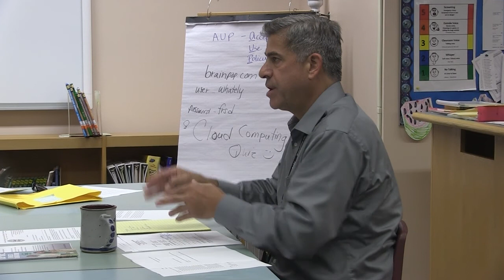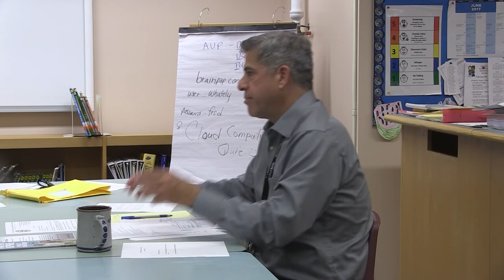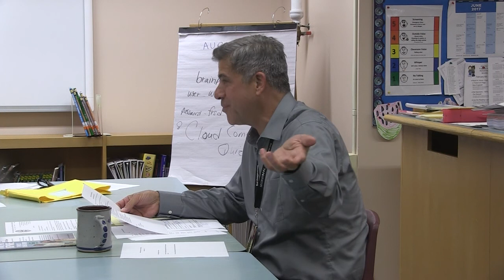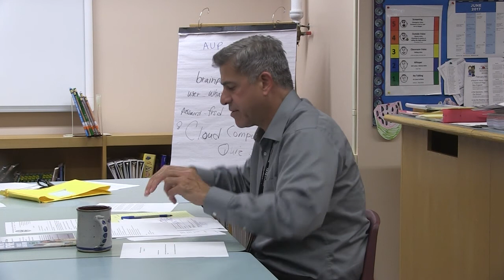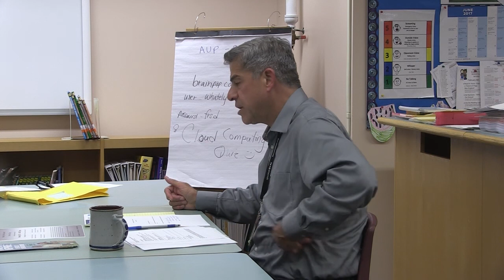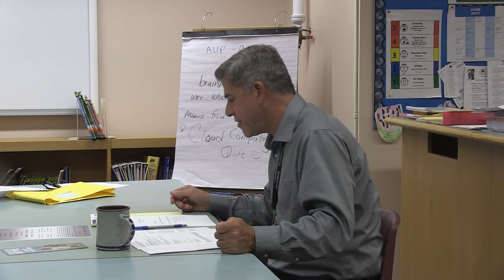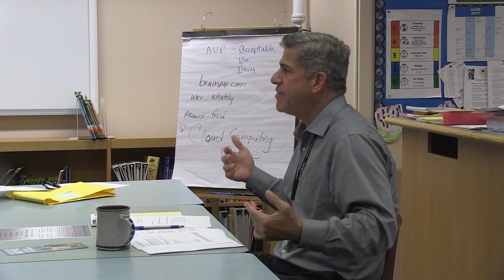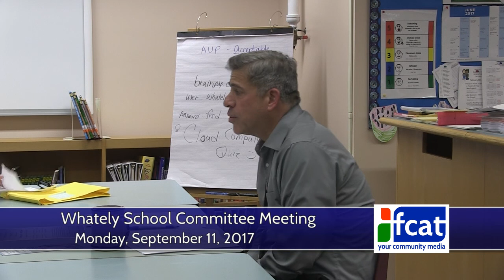Whately School Committee - September 11, 2017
The regular monthly meeting of the Whately School Committee. Recorded September 11. 2017 at the Whately Elementary School.